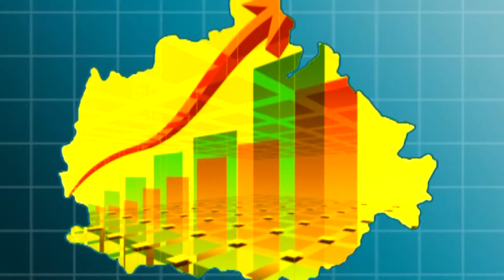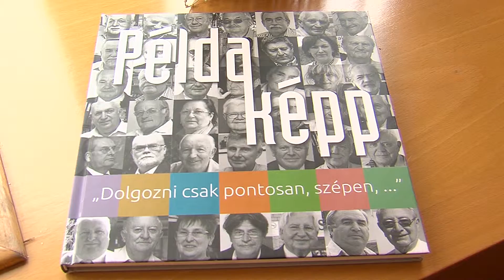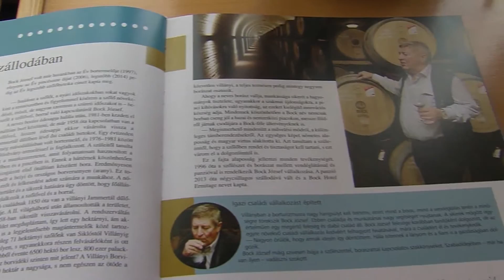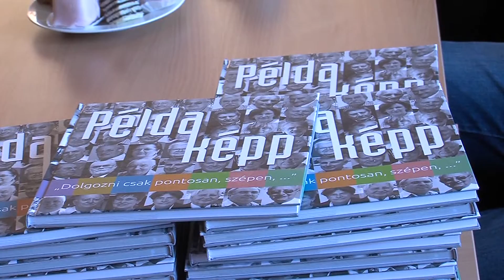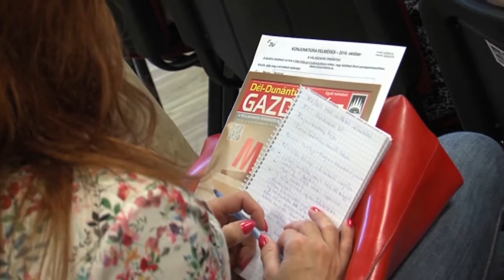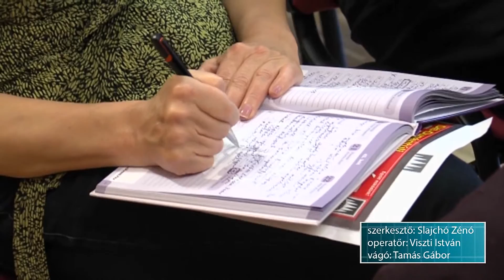Baranya gazdasága 2016. október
A Pécs-Baranyai Kereskedelmi és Iparkamara, az Enterprise Europe Network pécsi irodája valamint a Pannon TV közös gazdasági magazinja októberi adásának főbb témái:
- Az időskorúak utazási lehetőségei
- A jó szakma felér egy diplomával
- Akikre büszkék lehetünk - a baranyai gazdaság példaképei
- Új képzési tervek a felnőttképzésben
- Hogyan hozhatod ki a legtöbbet a networkingből?